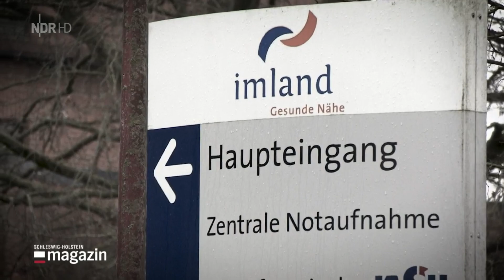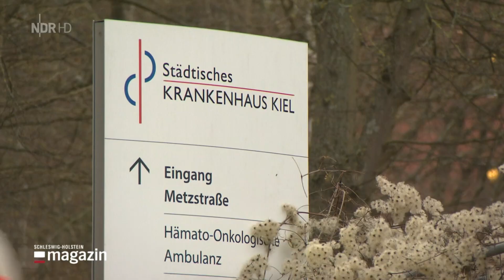ECKERNFÖRDE - " NEUES " von der " IMLAND KLINIK " - Febr. 2023